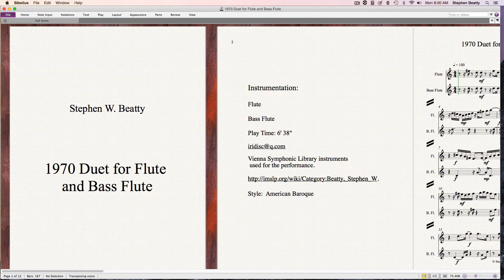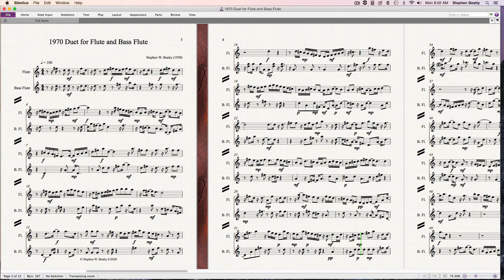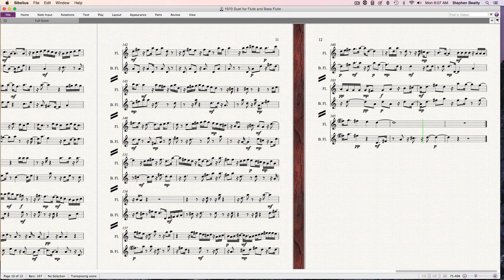1970 Duet for Flute and Bass Flute